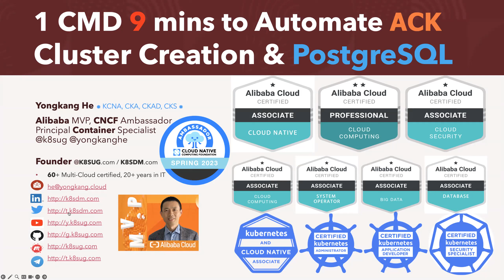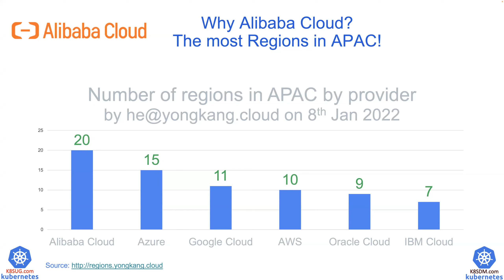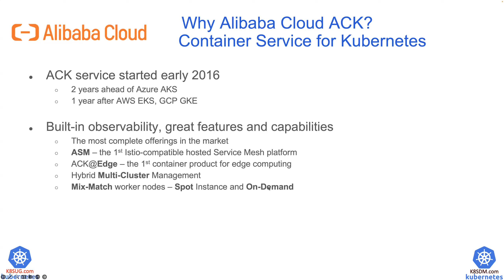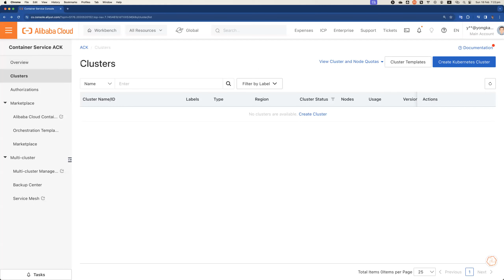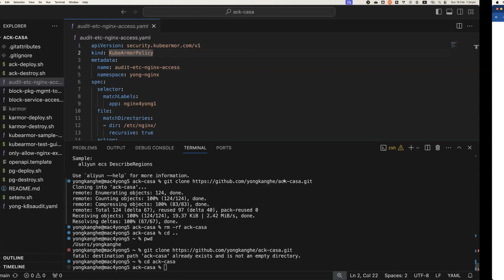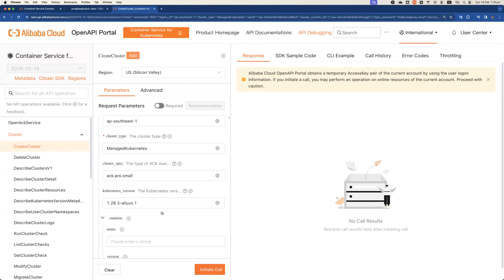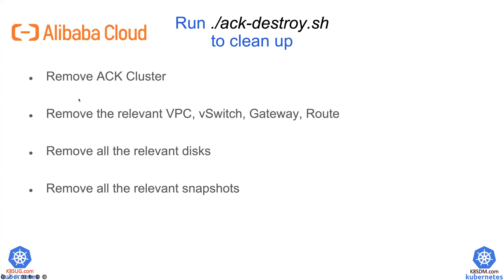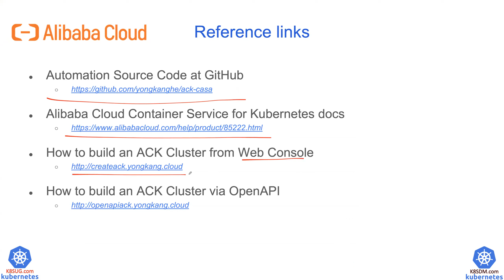ACK Automation - ACK 1.28 Kubernetes Cluster in 9 minutes by Yongkang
Container Service for Kubernetes (ACK) is one of the first services to pass the Certified Kubernetes Conformance Program. ACK provides high-performance management services for containerized applications. You can manage enterprise-level containerized applications throughout the application lifecycle. This service allows you to run containerized applications in the cloud in an efficient manner.

Why Alibaba Cloud?
39% Marketshare in China Q3, 2023

How to build an ACK Cluster from Web Console